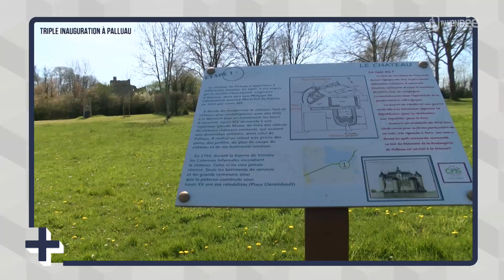Le + de l'info : Triple inauguration à palluau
Triple inaugurations Palluau

- Maison citoyenne ( ouverte depuis 1 an) : ateliers pour les jeunes, soirées jeux, conférences, formation numérique, accueil des associations… très diversifié
- Parcours historique : lancé par le conseil municipal des enfants en 2021.-
- Local des associations : rassemble 2 d’entre elles : les amis du Rigolly et  les arbalettes de fenrir.
 Elles étaient avant dans les ateliers municipaux mais ils vont être détruits pour construire des logements. Il fallait donc les reloger.